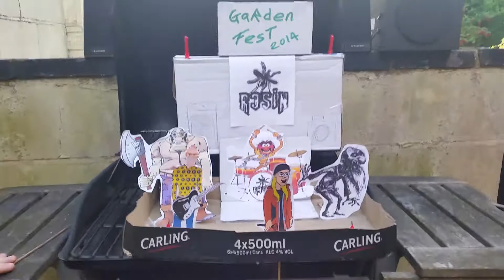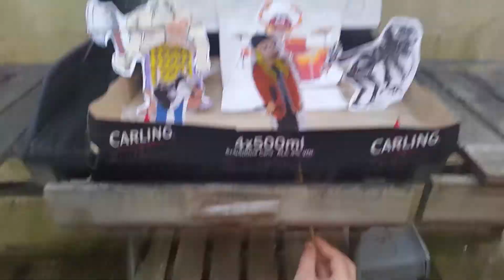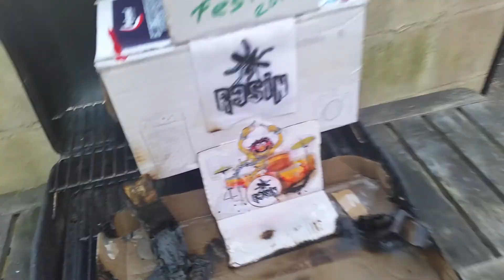Simon from Resin Paper doll v3 Gig Time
This is the last of the Resin story to finish the trilogy  we hope you enjoy it as much as we made it